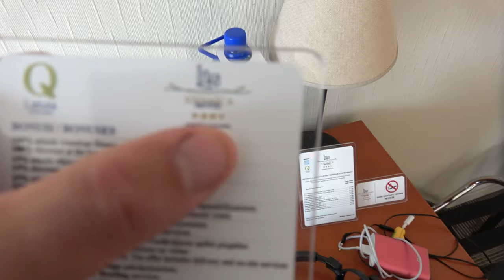✅ЛАТВИЯ НА ВЫХОДНЫЕ, ЛИЕПАЯ Путешествуем c Владимиром Волошиным